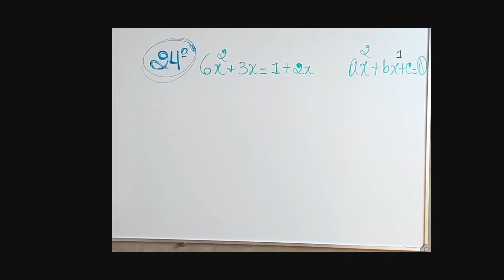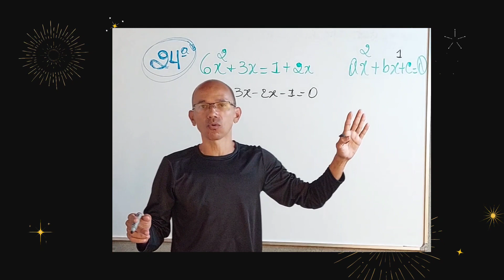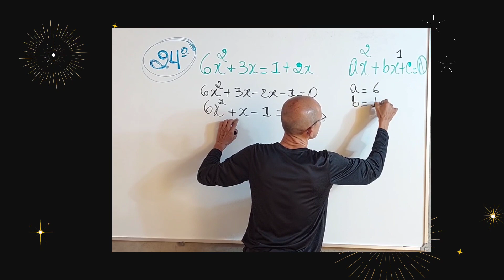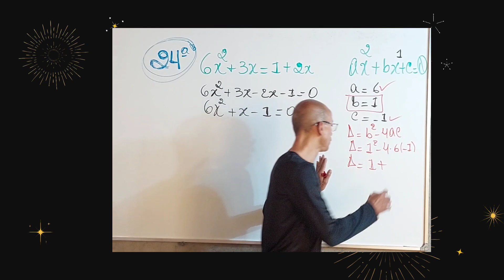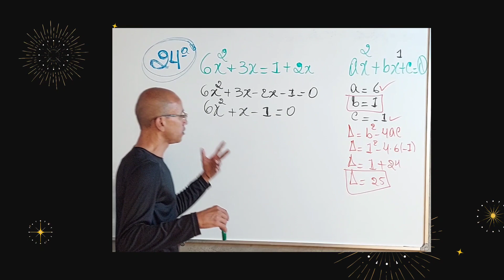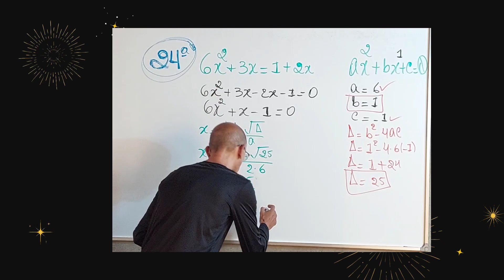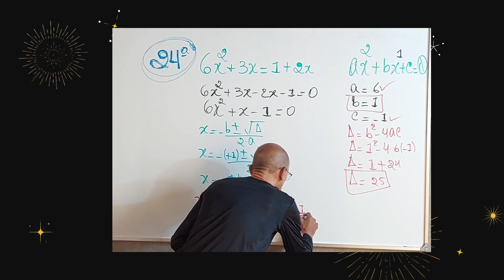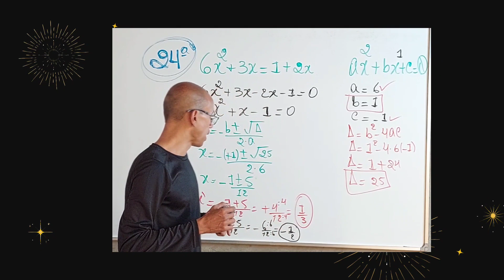Resolvendo equação do segundo grau COMPLETA - 273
Xigual a menos B mais ou menos raiz quadrada de B ao quadrado menos quatro vezes A vezes C  - sobre duas vezes A.